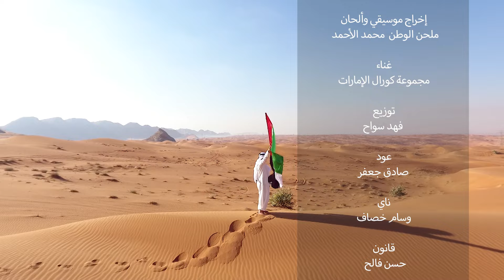زعيم الدار - كلمات أحمد بن هياي المنصوري والحان ملحن الوطن محمد الأحمد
زعيم الدار

كلمات: أحمد بن هياي المنصوري

إخراج موسيقي وألحان:
ملحن الوطن - محمد الأحمد

غناء: مجموعة كورال الإمارات

توزيع: فهد سواح
عود: صادق جعفر
ناي: وسام خصاف
قانون: حسن فالح
وتريات: مجموعة وتريات الوطن
المايسترو: هيثم سعدون
إيقاعات: سمير القطان
هندسة صوتية ومكساج: علي الأمير
إدارة فنية: خالد الأحمد

منتج منفذ:
ستوديو الوطن

إخراج: جمعه السهلي

كلمات الاغنية

يا زعيم الدار صبت الراي فينا
وستكنا ياذرانا  في وطنا

ما نقلنا هم يوم انا بلينا
اعتزيت وشلت كل الهم عنا

وانت لي تنويه في قبضة يدينا
ونحن في امرك ولك كل متمنا

كم ليله من بلا بقعى طوينا
ولا رضخنا لزّمان اللي امتحنا

رافعين الروس فالدنيا مشينا
حتا لو سود الليالي قابلنا

ولا نقفّي عن بلاهن لا نوينا
لين نكّد بنّهن قد طاوعنا

كم خصيمً من فعايلنا كوينا
وبات يدعي يستعيذ الله منا

ومن مشا بالسلم في سلمه سعينا
ومن نوا بالشر لا يامن زعلنا

بالتسامح منك فالدنيا اهتنينا
وفي امانك سيدي كلن تهنا

ودام راسك حي نحنا ما علينا
والله ان تبطي الليالي ما دهنا